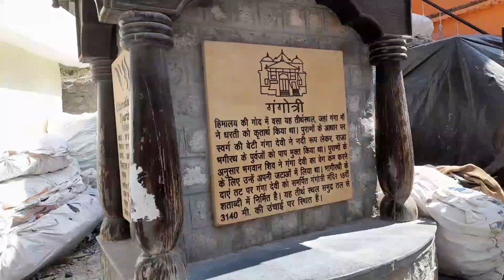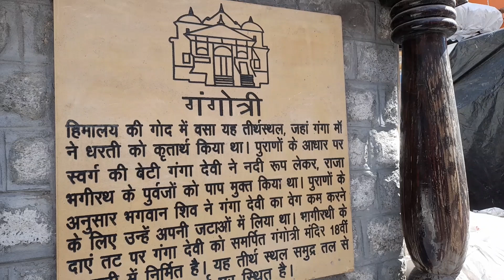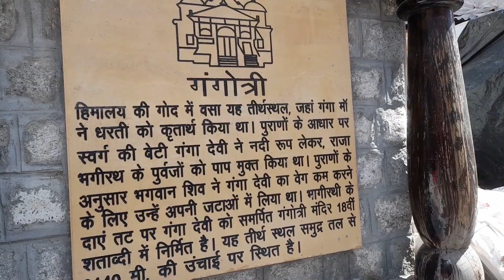Harsil valley || Harsil to Gangotri || Heaven on earth || Switzerland of uttrakhand || char dham